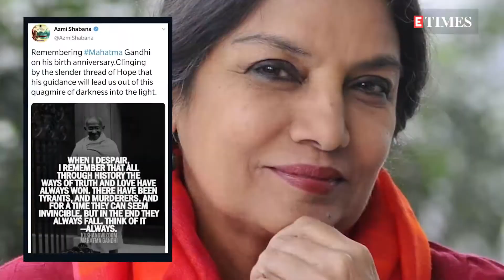Gandhi Jayanti: Shabana Azmi, Kajol, Disha Patani and others pay tribute to Mahatma Gandhi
As the nation celebrates Mahatma Gandhi's 151st birth anniversary, B-town celebrities too, took to social media to pay tribute to the 'Father of the Nation'.